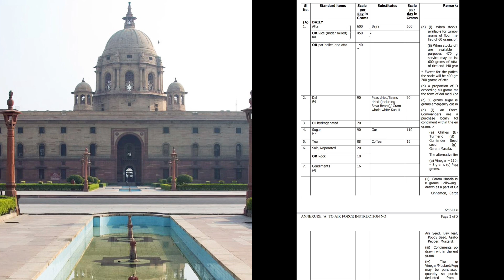Quality and Menu of Food in Airmen mess | Agniveer Vayu joining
In this video, we are discussing the menu of meals served to IAF airmen. Usually, the quality of food in airmen mess is decent.

Airforce result do
IAF result
Airman
Airmen
X group
Y group
Motivation
Jai Hind
Army
Indian army
Goosebumps
Airforce
IAF love
Pilot
Food
Meals
Khana
Mess